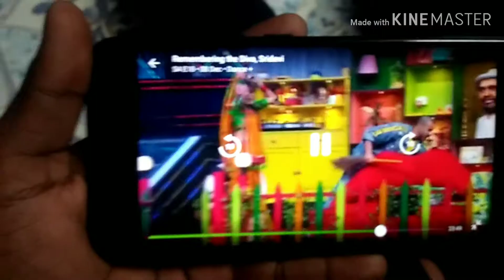Rohan Rathore TV show dance plus enjoy time